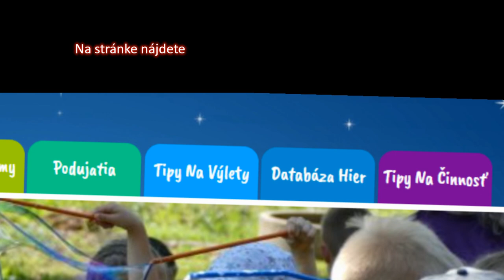S drakom na výlet: 8. náučný chodník Vyšný Medzev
Dračia stopa v tejto sérií videí predstavuje zaujímavé miesta, vhodné na výlet s deťmi.

Viac sa dozviete na našej webovej adrese draciastopa.sk v sekcií Tipy na výlet, kde nájdete toto miesto a viac ako 600 ďalších miest na východe Slovenska, ktoré sa oplatí vidieť.

Jeff Speed68 - So long twenty twenty pantry